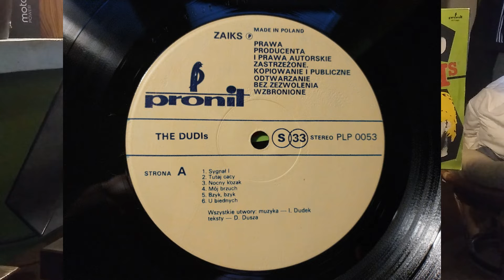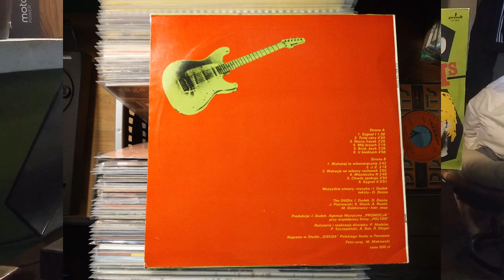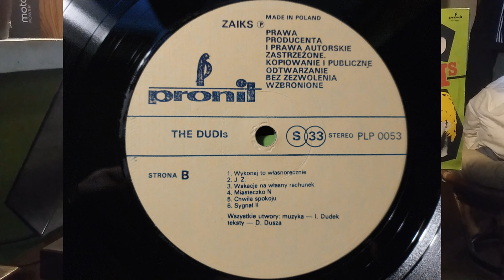The Dudis - U Biednych Vinyl 1987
Strona A szósty utwór z płyty:

The Dudis – The DUDIs
Label: Pronit  PLP 0053
Format: Vinyl, LP, Album
Country: Poland
Released: 1987